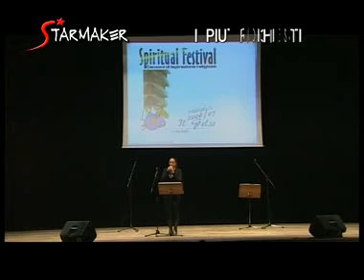Starmaker - Spiritual Festival '06/'07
Flavia Stoppa a Maiolati S. (An)